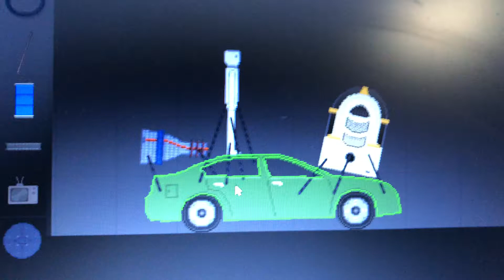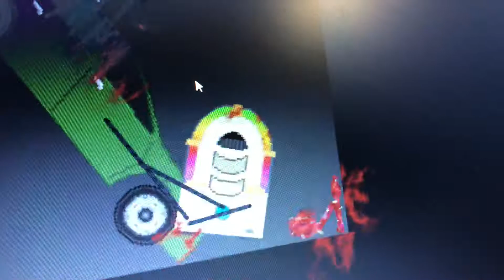The greatest invention ever